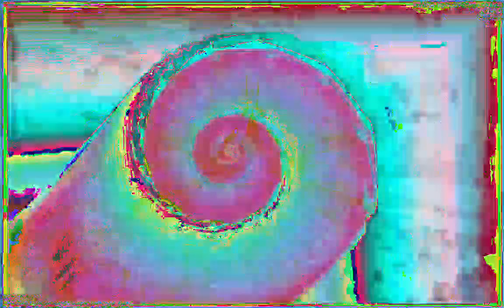[EPILEPSY WARNING] Movie 23 01 13 04h49m38s *Photosensitivity Warning*